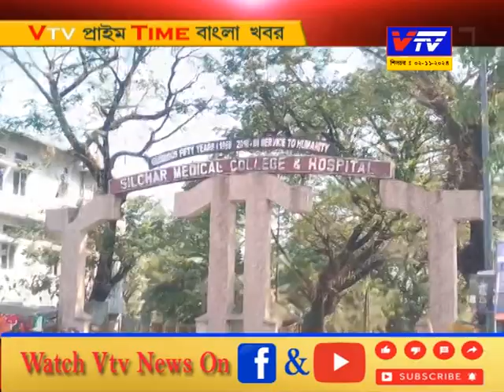Vtv Prime Time Bangla Khobor II Vtv News Bangla ll 02.11.2024 II